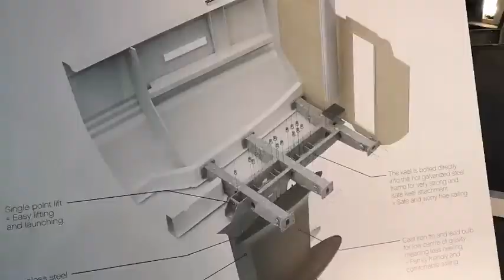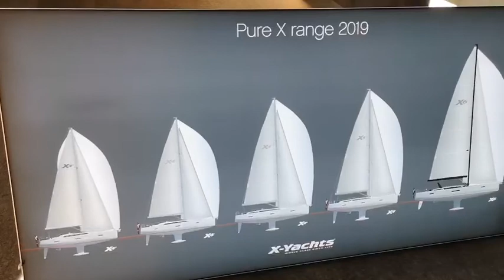Niels Jeppesen forklarer om ny X4.0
Minbaad.dk interviewer X-Yachts designer på boot i Düsseldorf 2019.